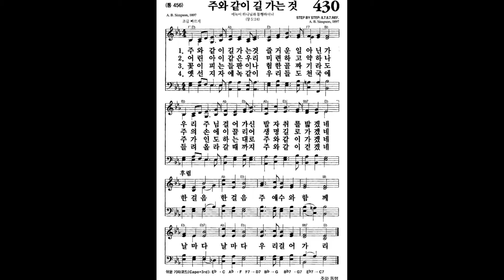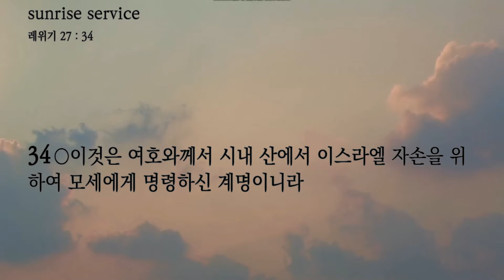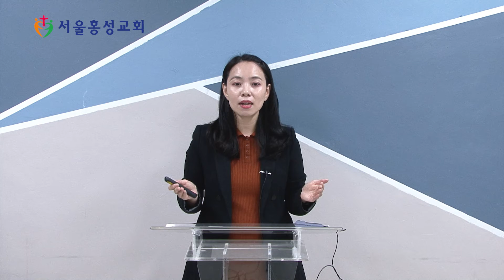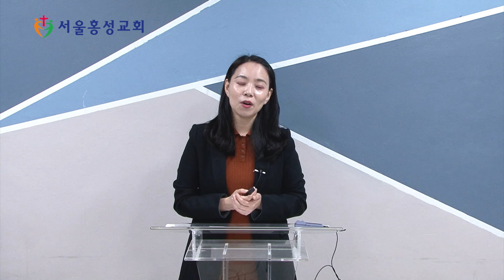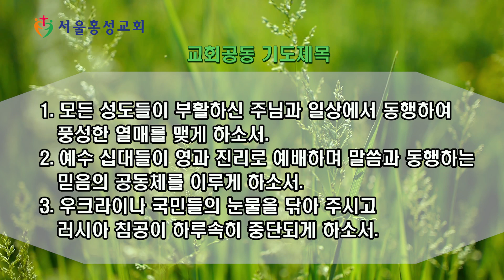서울홍성교회 새벽묵상 - “자원함으로 거룩하게 구별된 삶” [20220423]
말씀 : “자원함으로 거룩하게 구별된 삶”
본문 : 레위기 27장
설교자 : 이신희 전도사